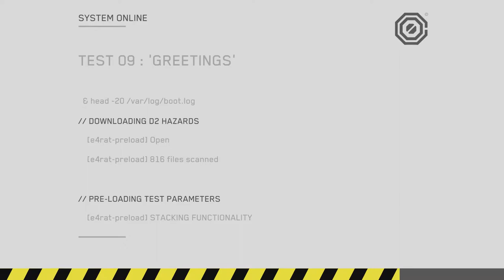CUTEST PUZZLE EVER! | Death Squared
Here is my first episode of the possible cutest possible puzzle game that is death squared